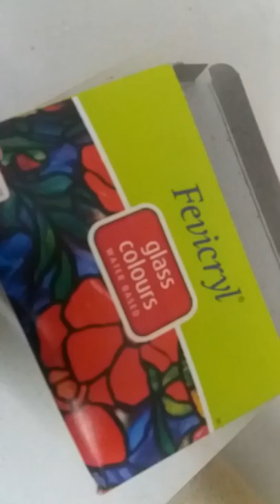Crane ..ohp sheet glass colouring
Using glass colours crane coloring using ohp sheet ## Glass painting # black out liner / Nirmal kumar